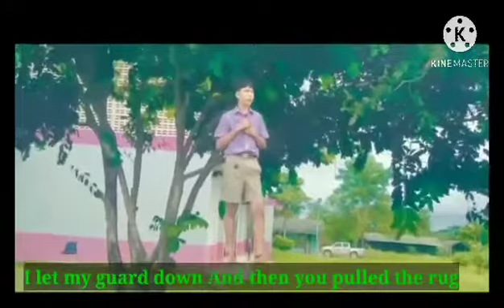Someone You Loved/ Music Video Project Students of Khamyangpittayakhom School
Subject: Design and Technology
Section: M 3/1 MEP
Group 2
Student’s Name: Pumarin
                               Nattawut
                               Aumaporn
                               Para pan
Topic: Making of Music Video